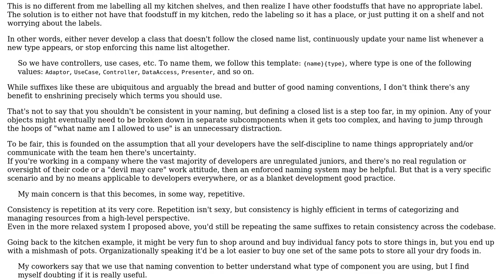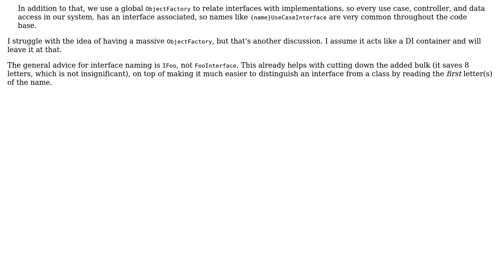Software Engineering: What naming convention should I use in Clean Architecture? (2 Solutions!!)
Software Engineering: What naming convention should I use in Clean Architecture?

With thanks & praise to God, and with thanks to the many people who have made this project possible! | Content (except music & images) licensed under CC BY-SA | Music | Images & others | With thanks to user Robert Brautigam user Flater user Antonio Gamiz Delgado and the Stack Exchange Network Trademarks are property of their respective owners. You are responsible for your own actions.